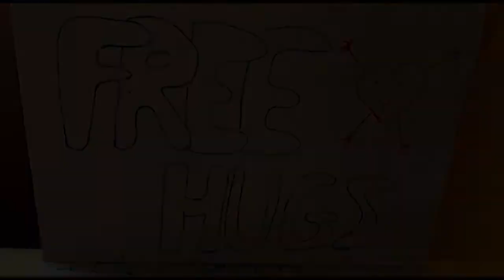45 minutes de free hugs à Caen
Samedi 9 février 2019, j'ai improvisé avec une amie une séance de free hugs - câlins gratuits. Une chouette première expérience, à renouveler c'est sûr !